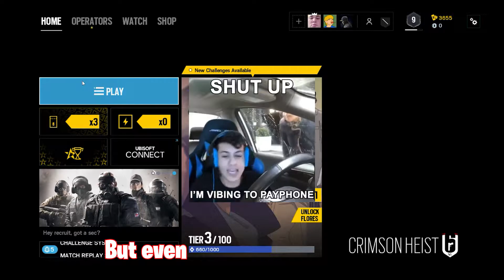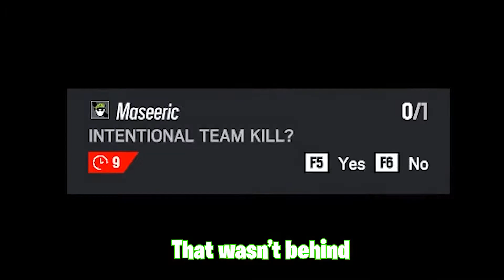VIBING in Rainbow Six Siege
This Video ► Singing and Vibing in Rainbow Six Siege

▼ THE AVOPALO CREW ▼

 ► ADAM (Eggy)
● bruh
● epic tf2 gamer

this do be a bruh moment